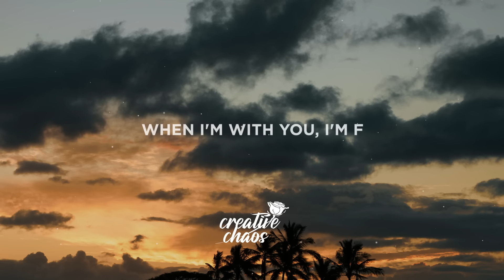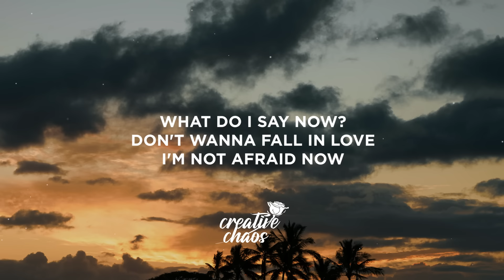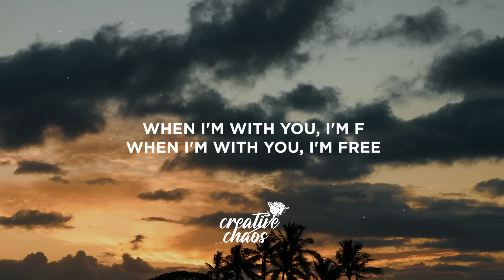Calvin Harris, Ellie Goulding - Free (Lyrics)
Lyrics:

[Verse: Ellie Goulding]
What do I say now?
Don't wanna fall in love
I'm not afraid now

Eyes closed
Holding on
Alone
No more

I'm free
When I'm with you, I'm f—
When I'm with you, I'm free
I'm free
When I'm with you, I'm free (I-I-I)

[Build: Ellie Goulding]
I-I-I
I-I-I

[Drop: Ellie Goulding]
I'm free
I'm free

Eyes closed
Holding on (Holdin' on)
Alone
No more

[Build: Ellie Goulding]
I-I-I
I-I-I

[Drop: Ellie Goulding]
I'm free
I'm free